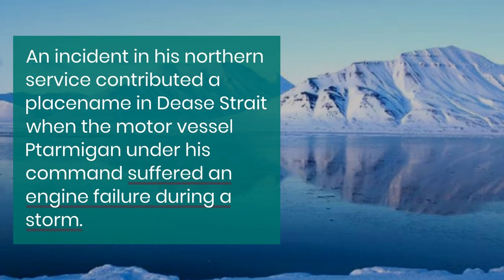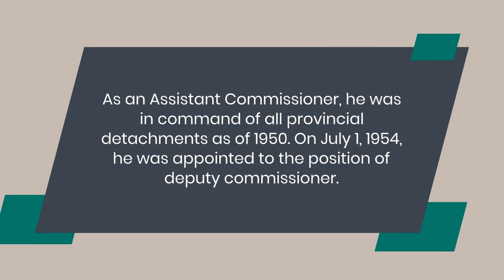Born Into The Service - Alan Thomas Belcher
Alan Belcher was ‘born into the service’ on 8 March I 903 at the Calgary Division H.Q. of the R.C.M.P. where his father, later Deputy Commissioner T. S. Belcher, was stationed as a Sergeant Major. Alan joined the RCMP at the age of sixteen as a trumpeter, and as soon as his age permitted he followed an interest which was to be lifelong by obtaining a post in the Arctic. He maintained his interest in and close association with that region even after advancing rank precluded further service in Northern Canada.
He was known throughout the Force as a strict disciplinarian, yet he held the respect of all and the affection of most who knew him because he had the gift of understanding the viewpoints of others even though he might not be in agreement.
The Arctic is not an easy judge of a man; but Alan Belcher was held in high esteem by the Inuit and Indigenous Communities and other Northern communities members.
 The arduous dog team patrols he carried out while in the Artic were not newsworthy events because they were made routine by his knowledge, care, and thoroughness; he made no mistakes. An incident in his northern service contributed a placename in Dease Strait when the motor vessel Ptarmigan under his command suffered an engine failure during a storm. As the boat went ashore a passenger gave birth to a child, and although the vessel could not be salvaged, the mother and child were saved. The point of land where this incident occurred is now known as Ptarmigan Point.
 He became an inspector in 1931, then officer in charge of the Great Slave District. In 1936, he commanded the RCMP Musical Ride.    As an Assistant Commissioner, he was in command of all provincial detachments as of 1950. On July 1, 1954, he was appointed to the position of deputy commissioner.
After retiring in 1956, he became executive director of the Arctic Institute of North America and served until 1960.
Alan Belcher died on October 14, 1966.